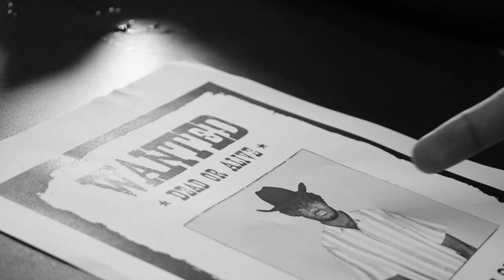GUNS OUT | Short Film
Two outlaws coincidentally looking for each others bounty, find themselves in a dual at a bar.

Finished March 10, 2023.